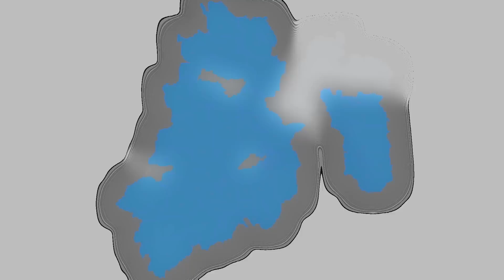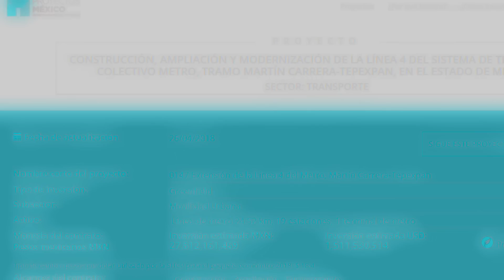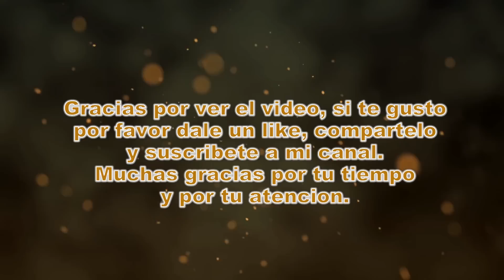EXTENSION DE LA LINEA 4 DEL METRO CDMX (METRO CDMX-EDOMEX)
Hola a toda la comunidad, en este video les muestro el proyecto de ampliacion de la linea 4 del metro de la CDMX, que correra de la estacion Martin Carrera en la Alcaldia de Gustavo A. Madero a la estacion terminal Tepexpan, en el Municipio de Acolman en el Estado de Mexico. Una obra  muy  necesaria que esperemos no quede en el olvido.

Incluye el PEF $37,000 millones para ampliar líneas 4 y 12 del Metro: